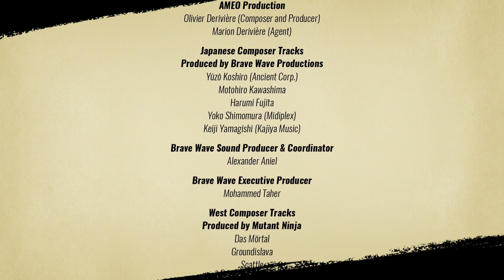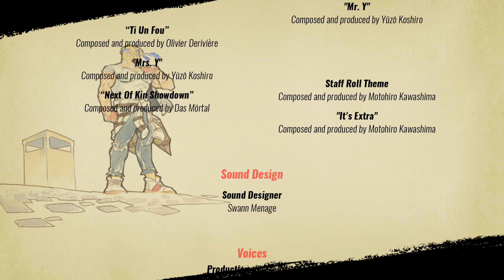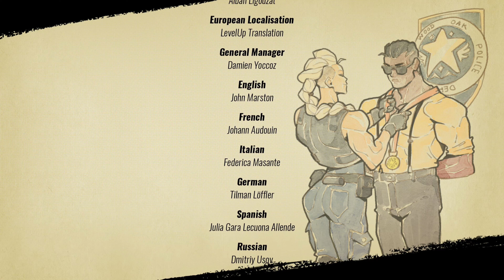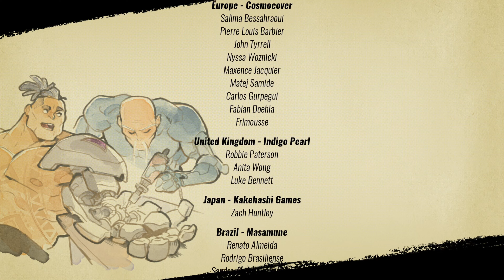Das Ende von Mr. und Ms. Y? ★ Let's Play Streets Of Rage 4 #6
Das Let's Play von Streets of Rage 4 wurde auch wieder in einem Stream aufgenommen.
Nach 25 Jahren gibt es mit Streets of Rage 4 endlich einen Nachfolger, in dem natürlich auch bekannte Charaktere wie Adam, Axel und Blaze nicht fehlen dürfen. Aber auch neue Charaktere wie Cherry und Floyd gesellen sich dazu. Als Fan der Reihe war mir klar, dass ich den vierten Teil früher, oder später durch ein Let's Play würdigen werde.
Diesmal wird Wood Oak City von den Y Zwillingen, Mr. und Ms. Y, den Kindern von Mr. X terrorisiert, die 10 Jahre nach seinem Tod versuchen, die Stadt unter ihre Kontrolle zu bringen.
Diesmal ist auch ein Online Co Op Modus dabei, der bei den Vorgängern erst in diversen Collections eingefügt wurde.

Streets of Rage 4 erschien im April 2020 für die Systeme Nintendo Switch, PlayStation 4, Xbox One, macOS sowie für den Pc unter Windows und Linux. Am 15. Juli 2021 folgte eine Version für Googles Spielestreamingplattform Stadia.

Spieltitel: Streets of Rage 3 / Bare Knuckle 3

Entwickler: Dotemu
Erschienen: April 2020 (Switch, PS4, Xbox One, Windows, Linux, macOS), Juli 2021 (Stadia)

Alle Einnahmen durch Videos, Reflinks oder Trinkgeld/Spenden fließen auch direkt wieder in den Kanal zurück, zB für besseres Equipment oder Spiele, die auf dem Kanal kommen sollen. Ihr seid hier aber natürlich zu nichts verpflichtet.